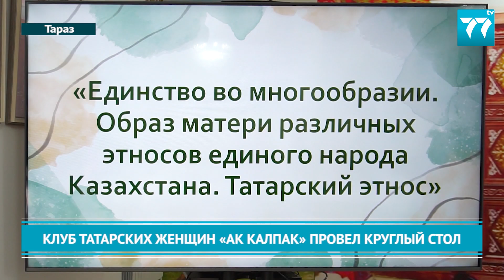КЛУБ ТАТАРСКИХ ЖЕНЩИН «АК КАЛПАК» ПРОВЕЛ КРУГЛЫЙ СТОЛ